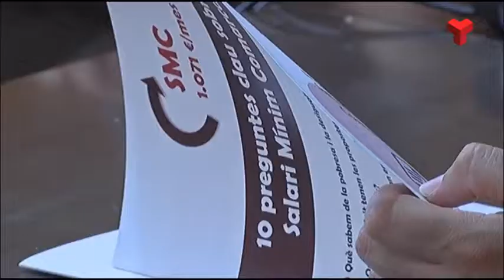El Consell Comarcal posa a debat el salari mínim de 1.071 euros mensuals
Posar en l’agenda de les administracions públiques una situació preocupant: l’aparició d’una nova classe social, els treballadors pobres, també coneguts com a “precariat”. Aquest és l’objectiu del Consell Comarcal del Vallès Occidental que des de fa temps treballa per establir un salari mínim de 15.000 euros bruts anuals (1.071 euros mensuals i 14 pagues) per a tots els treballadors públics i també per als de les empreses que contractin com a proveïdores de serveis.
El Consell Comarcal predica amb l’exemple i els primers treballadors que s’han beneficiat d’aquest llindar han estat els de Servei d’Atenció Domiciliària, els del Servei de Transport Escolar i els de Control d’Accessos. Ara pretenen que tots els ajuntaments de la comarca incorporin aquesta clàusula a la seves licitacions i concursos públics.